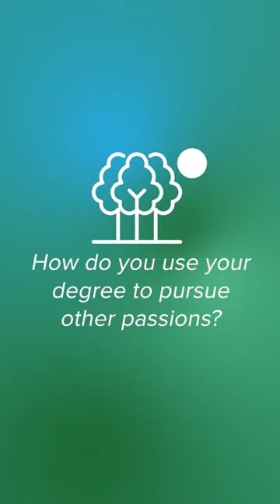Gede's advice for Curtin students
Have passions outside your degree? 🤔💭

Having a passion for journalism means applying his new knowledge in technology and commerce to his project Off-Radar Magazine.

Keep watching to find out his advice on pursuing your passion even when your degree doesn’t directly align.